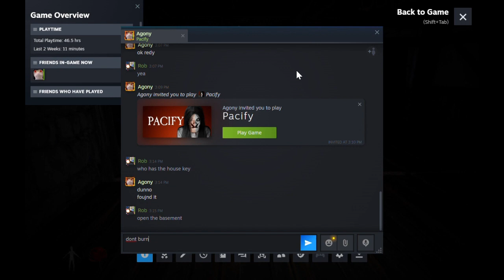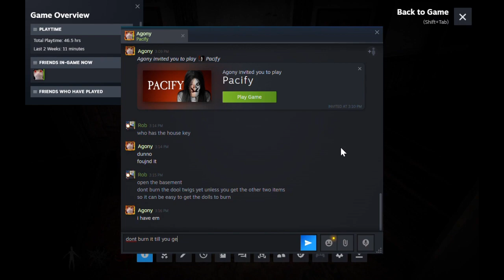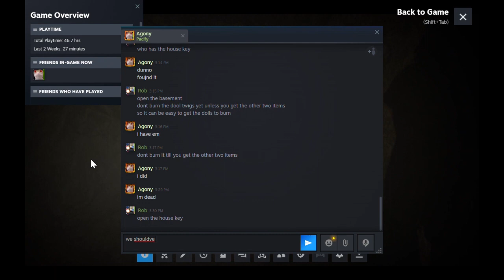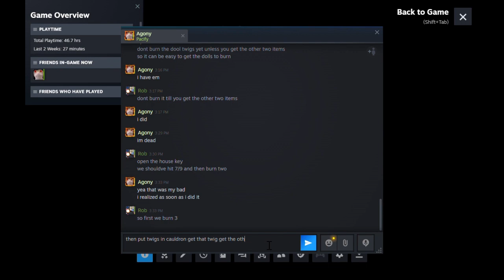THE DEVS FROM EMILY WANTS TO PLAY MADE THIS GAME EVEN SCARIER | Pacify (The Woods)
Enjoy this 2 man series gameplay of Pacify!

4 maps beaten by 2 people (which is me and my teammate)